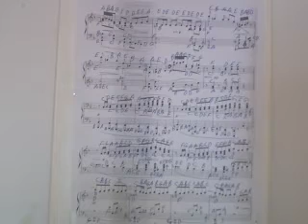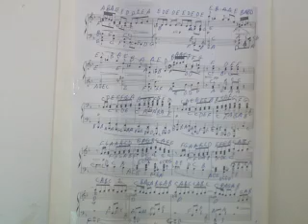GHANTHO .Music Dictionary Claude Debussy Play Alyas Hanna nr 621